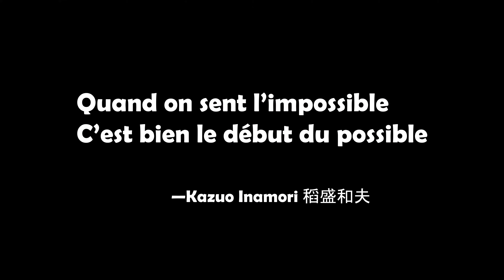Démonstration de calligraphie chinoise 行书欣赏 : 精進 se perfectionner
Démonstration de calligraphie chinoise : 精進 se perfectionner, try to make progress
écriture semi-cursive, semi-cursive script, 行书欣赏

Marouflartchine, atelier de calligraphie et de peinture chinoises en ligne